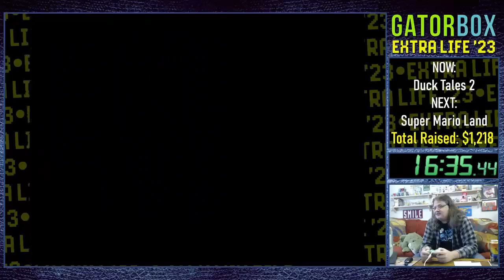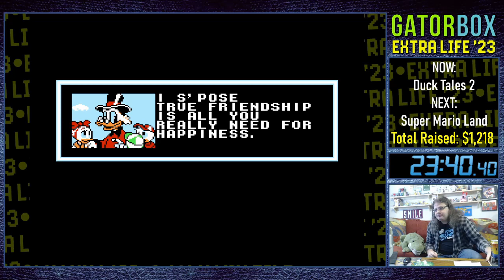Duck Tales 2 (Good Ending) | Extra Life 2023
The last time we attempted a Duck Tales 2 run in Extra Life we had to kill it because Draco game over'd after failing a trick three times in a row. Draco went back to the books and practiced this trick dozens of times so that this wouldn't happen again and you know what? He gets it first try. The rest of the run? Total disaster.